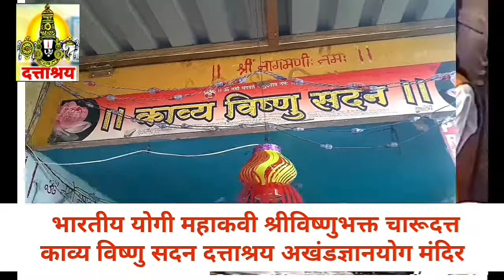नादब्रम्हसंकीर्तन स्वारी, || चारूदत्त || माऊलींचे द्वारी | Naad Brahma Sankirtana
भारतीय योगी महाकवी श्रीविष्णुभक्त चारूदत्त
काव्य विष्णु सदन ज्ञानमंदिर, पंचवटी ब्रम्होत्सव

:::::::::::::::::::: Reference / विशेष भाग ::::::::::::::::::

TOP LATEST UPDATED